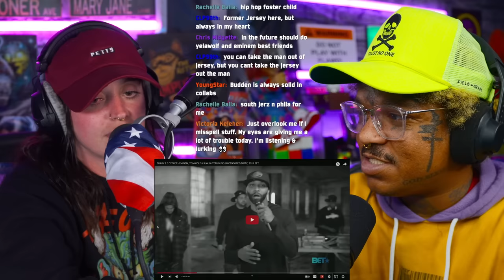BEASTLY!! | Eminem, Slaughterhouse, Yelawolf - "SHADY 2.0 CYPHER" (Reaction)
⚡ My Linktree:
(One spot for all of my links)

Flawd & Meaux
100 Commons Rd
78620

🔺LOOKING FOR A CUSTOM PC?!🔻
💻 Meta PC is your answer
- Veteran Owned? ✅
- Quality Assurance? ✅
- Great Customer Service? ✅